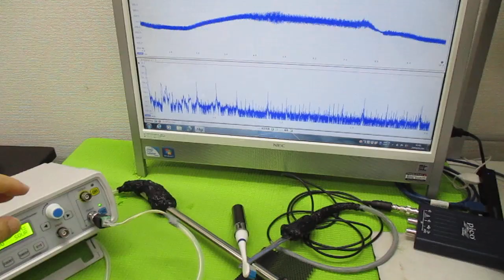超音波発振による相互作用を考慮した「超音波制御技術」 ultrasonic-labo